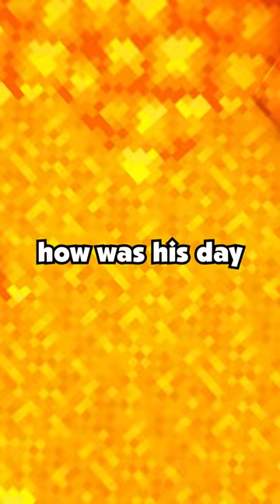My HUSBAND is CHEATING on me with my BESTFRIEND...